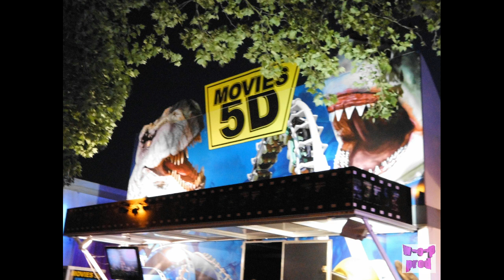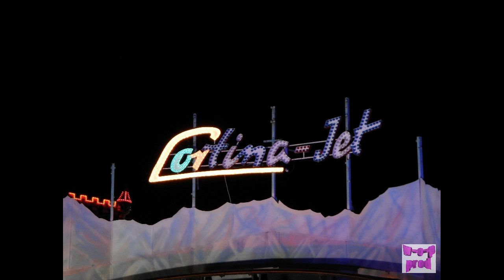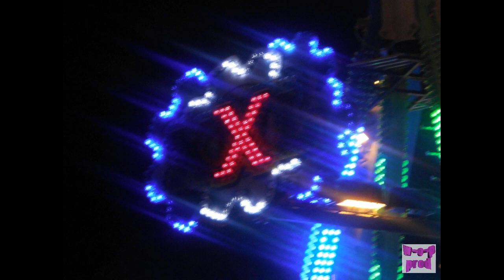foir d anvers soir 2013